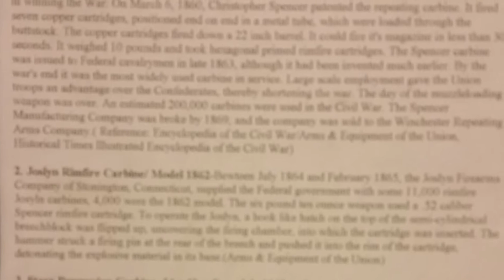Civil war museum 2015